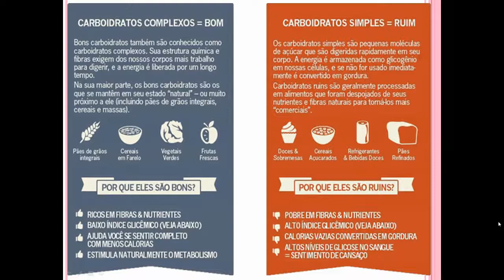Carboidratos 2: carbos bons e carbos ruins